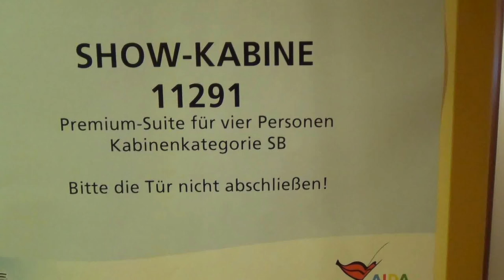AIDAprima erste Ausfahrt Hamburg Hafen - Premium-Suite 4 Personen Kat. SB 11291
Darstellung der Kabinennummern auf Deck 11 von AIDAprima nur beispielhaft
 Verandakabine Komfort VA/VB/VC  Verandakabine VH
 Verandakabine Komfort VD/VE/VF  Verandakabine VG
 Innenkabine IA  Premium-Suite SB
Deck 12

Darstellung der Kabinennummern auf Deck 12 von AIDAprima nur beispielhaft
 Verandakabine Komfort VA/VB/VC  Innenkabine IA
 Verandakabine VG  Suite SC
Deck 14

Darstellung der Kabinennummern auf Deck 14 von AIDAprima nur beispielhaft
15 Four Elements  Verandakabine Komfort VA/VB/VC
18 Mini Club  Verandakabine VG
19 Fuego Restaurant  Innenkabine IA
20 Kids Club
21 Bar 5. Element
Deck 15

Darstellung der Kabinennummern auf Deck 15 von AIDAprima nur beispielhaft

3
 Freibereich/Sonnendeck  Deluxe-Suite SA
6 Beach Club  Premium-Suite SB
9 TV-Studio  Verandakabine Komfort VA/VB/VC
10 AIDA Bar
11 Pool Bar
12 Minigolf
13 Wave Club Teens Lounge
14 Ziel Racer
15 Four Elements
16 Joggingparcours
17 Skywalk
Deck 16

Darstellung der Kabinennummern auf Deck 16 von AIDAprima nur beispielhaft

4
 Patiodeck  Panorama-Suite SP
5 Patio Bar  Panoramakabine VP
6 Beach Club
7 Sportdeck/Eisbahn im Winter
8 Klettergarten
Deck 17

3
 Freibereich/Sonnendeck
Deck 18

1
 FKK-Bereich
2 Start Racer
Zurück
Weiter
Legende zu den Decksplänen

Lift/Treppe

3-Bett-Kabine

Freideck

4-Bett-Kabine

Betriebsraum

Verbindungstür

Gänge

Behindertenfreundlich

2 Bäder

WC
 Extraviel Platz  Balkonbrüstung Glas
 Begehbarer Kleiderschrank  Balkonbrüstung Stahl